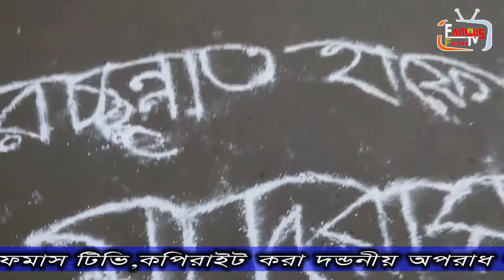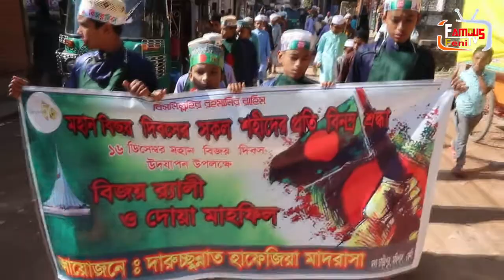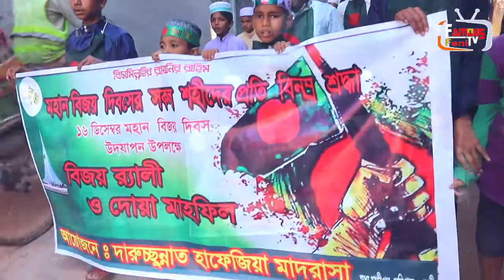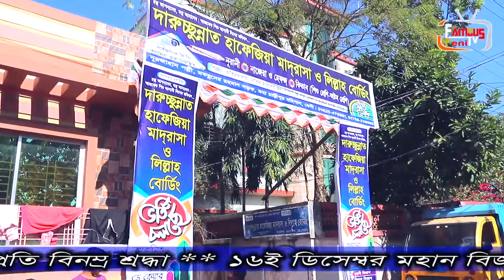ফেনী দারুচ্ছুন্নাত হাফেজিয়া মাদ্রাসার ছাত্রদের মহান বিজয় দিবস উপলক্ষে-বিজয় র‌্যালী ও দোয়ার মাহফিল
আপনাদের যে কোন ইসলামিক অনুষ্ঠান,ওয়াজ,দোয়া মাহফিল,হামদ্,নাত,গজল,জুম্মার বয়ান সহ সব
ধরনের সামাজিক অনুষ্ঠান ভিডিও রেকর্ডিং,এডিটিং ও ইন্টারনেটে প্রচার করে থাকি,তাই আপনাদের
ঠিকানা-
ফেমাস মিডিয়া সেন্টার,ফেনী
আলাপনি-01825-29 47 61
আমাদের ফেইজবুক লিংক-

Victory day of Bangladesh
* Copyright Alert *
Attention Please!!!

(Thanks & Regards)
Md Kamrul Islam
Founder, Famous tv Feni
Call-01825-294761